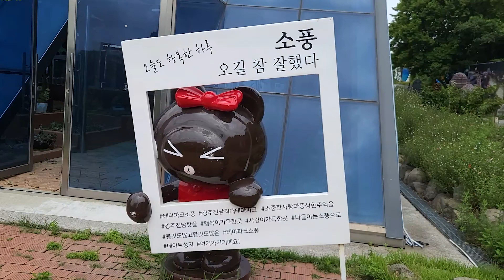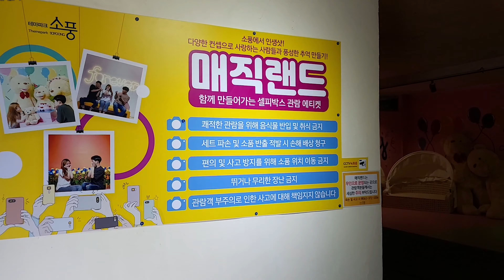광주 전남 어린이들이 하루 정도 즐겁게 지낼 수 있는 테마파크 발견 (화순 도곡 테마공원 소풍)